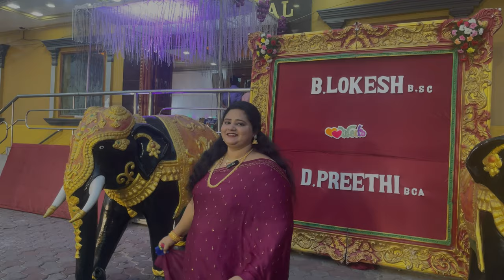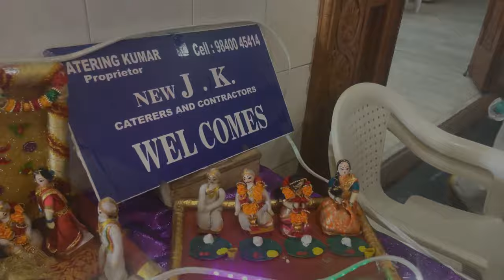| WEDDING CATERING | CATERING | EVENT CATERING | BIRTHDAY CATERING | Vegetarian Menu |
Office : New no.1,(Old no.2),G.A.A. Khan 7th street,Thousand Light,Chennai-600006
             No.34/3, Model School Road,Thousand Light,Chennai-600006
Name : Catering Kumar
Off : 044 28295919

Song                Kind of a Party
Artist                Mini Vandals
Album              Kind of a Party
YouTube by

Song                Breeze
Artist                Telecasted
Album              Breeze
YouTube by